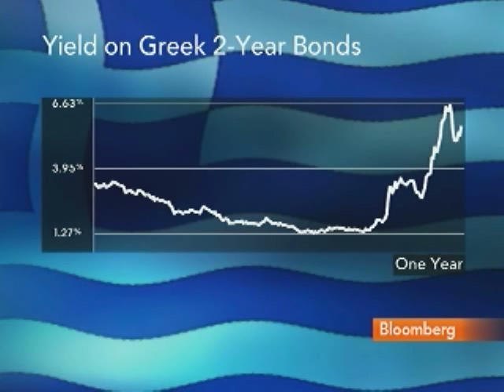Diebel Says EU Needs to `Go Further' With Greece Support: Video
Feb. 18 (Bloomberg) -- Charles Diebel, senior interest-rate strategist at Nomura International Plc, talks with Bloombergs Francine Lacqua about the prospects for European Union support of Greece.
     The yield on Greek two-year notes has remained above 5 percent, the highest in the euro zone, even after European Union officials urged the nation this week to reduce its deficit. (Source: Bloomberg)